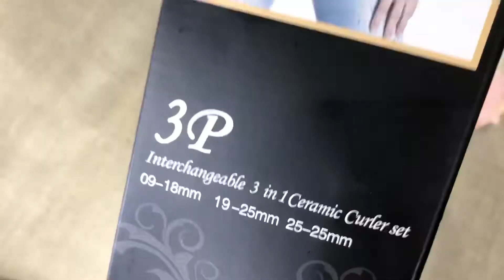3-in-1 Ceramic Curling Iron / Конусная плойка 3 в 1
This 3-in-1 curling iron comes with three interchangeable ceramic barrels to create a variety of curl patterns: 25mm styling rod for loose waves, 19-25mm styling cone for natural-looking curls and 09-18mm small styling cone for ringlets. Clamp-free design helps protect fragile ends from splitting and damage.
The curling iron barrels click into the handle. The handle has a lock feature so you don’t have to worry about the barrel coming out while using it.
The hair curler set heat up quickly. There is a button that adjust the temperature from 1 (80℃ ) to 2 (210℃).
The tangle-free power cord is 2,5 meters long and 360 degree swivel.
Portable and lightweight design enables carrying convenience, suitable for both home and travel use. You can create long lasting bouncy curls and soft waves with ease.

Конусная плойка 3 в 1

Доставка заняла всего 4 дня. Плойка упакована в фирменную картонную коробку. В набор входит: сам beauty-гаджет и 3 сменные насадки, разного диаметра (две из них конусные и одна прямая).
Данный вид плойки отличается от классического варианта тем, что конусная плойка не имеет зажима. Это без сомнения плюс, ведь этот самый  зажим,  усиливает негативное воздействие высокой температуры на пряди и повышает риск их повреждения. Именно из-за зажима возможно перегревание и даже пережигание волос.
Плойка оснащена  бегунком-переключателем, с его помощью можно выбрать уровень нагрева инструмента. По началу, отсутствие зажима делает работу чуть более сложной, но через пару завитых голов :) , привыкаешь, и процесс не вызывает абсолютно никаких проблем. Так как волосы не зафиксированы, придётся придерживать их кончики пальцами, и для этого, конечно, лучше надеть перчатку (входит в комплект).
Шнур из разряда профессиональных: круглый, добротный, хорошо изолированный и при этом вращающийся у основания. Это помогает избежать заломов провода во время работы.
 С помощью такой плойки можно завить как легкие, плавные локоны, так и более ярко выраженные  завитки. Кроме того, плойка конусного типа идеально подходит для создания прикорневого объема. Исполнение достойное. К покупке рекомендую.